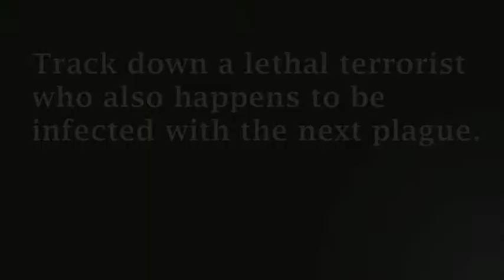Novel Trailer: Shock to Equilibrium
While Graeme sits on a late night flight from New York to Paris, the world convulses. Millions flee the outbreak of an emerging plague. Governments clamp down on borders and mobilize for war. But they don't know the half of it. It's not a natural disease. And Graeme needs to stop the people looking to spread it.